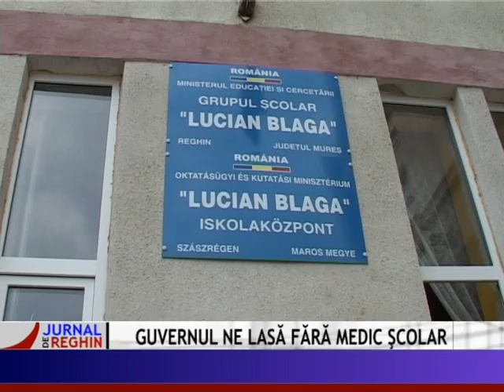01 CABINET 0403